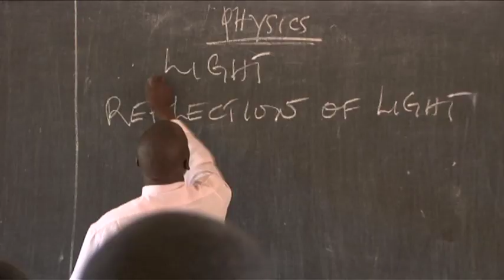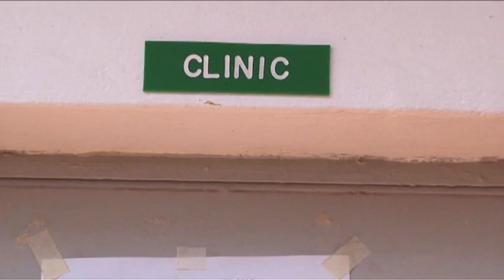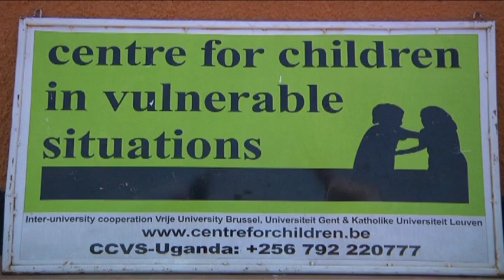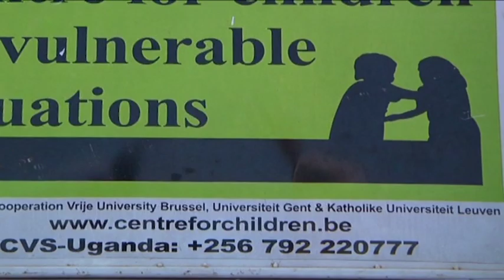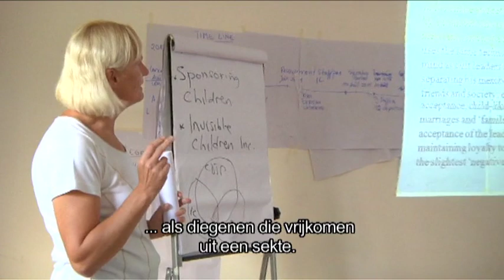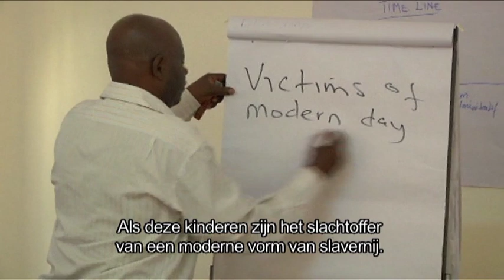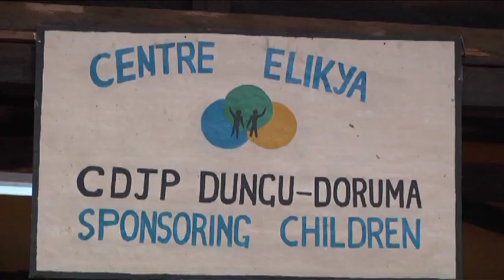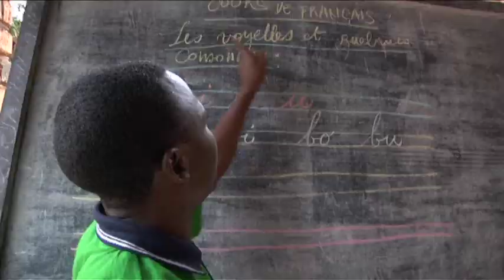vzw Kindsoldaten hoge resolutie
Voorstelling van vzw Kindsoldaten 2012.